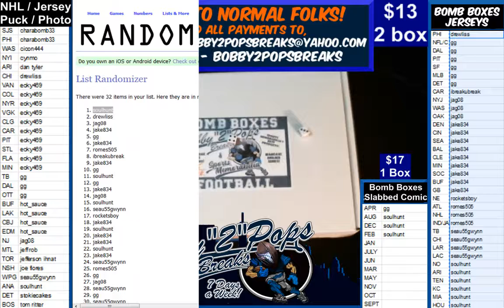8 18 19 Bomb Boxes Jerseys 2 Box Break B Orr and Coach Kingsbury $25 credit